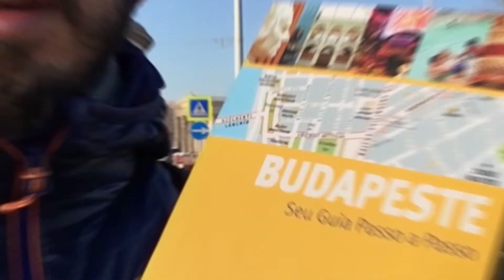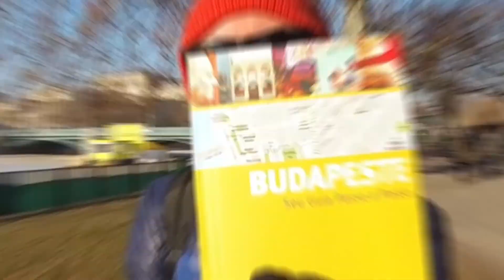Budapeste (pt. 02) - Hungria | Trip.Giz por Bruno Alves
Continuando a Trip por Budapeste, descobrindo toda a beleza dos seus parques, patinação no gelo. Também conhecendo os monumentos históricos que fazem referencia à guerra fria e à "cortina de ferro".